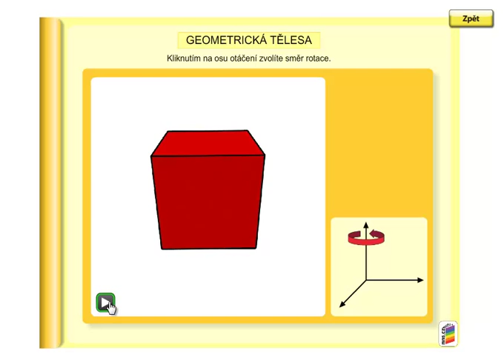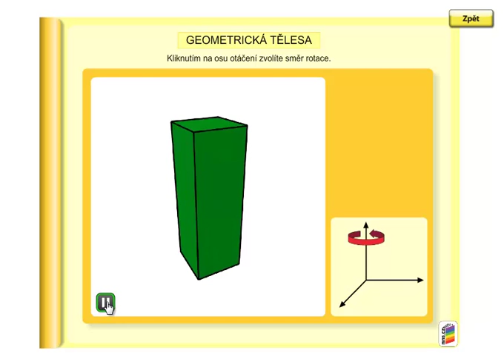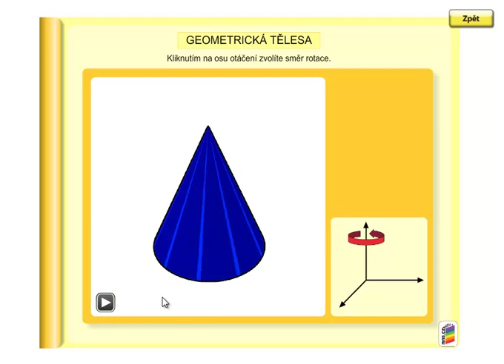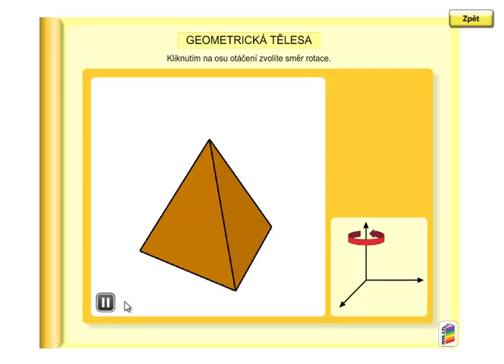Geometrická tělesa, Geometrie 3.ročník, strana 15, úvod